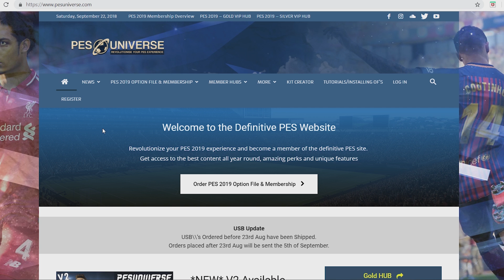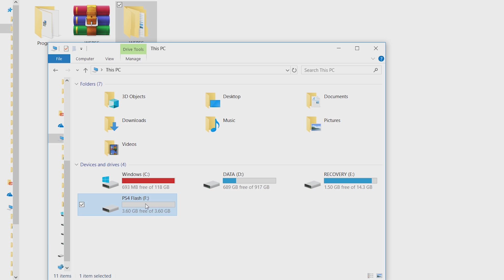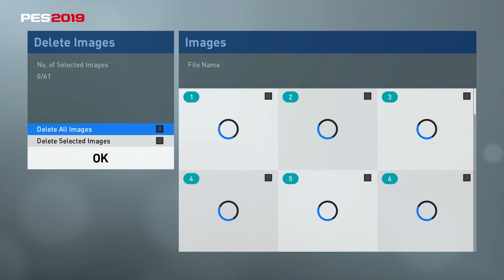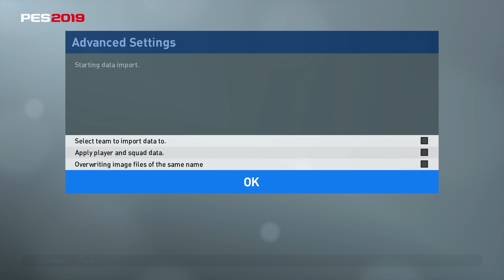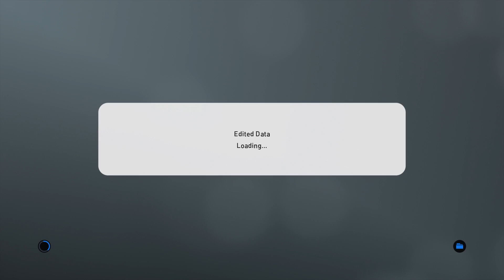PES 2019 PESUniverse Option File V2 Installation Tutorial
To download PES 2019 Option File go and become a gold member to have early access for new new versions and many updates throughout the year!
Follow the tutorial to learn how to import it!

Note: Option Files are applicable on Playstation 4, Playstation 4 Pro and PC only.

PSN ID - @MJ7productions